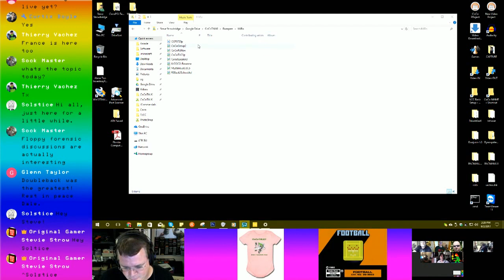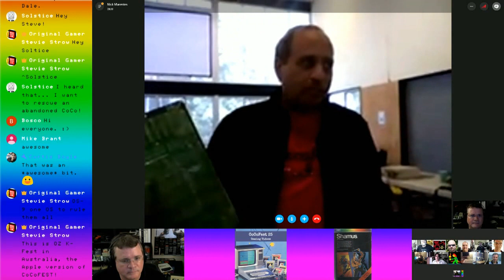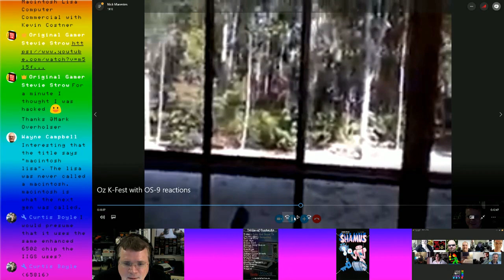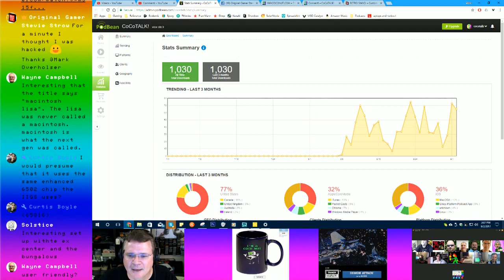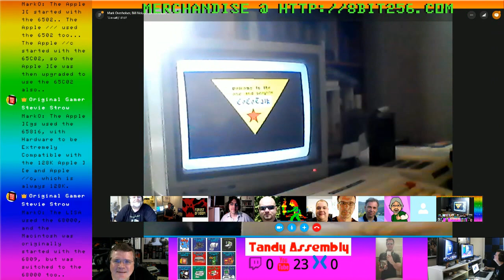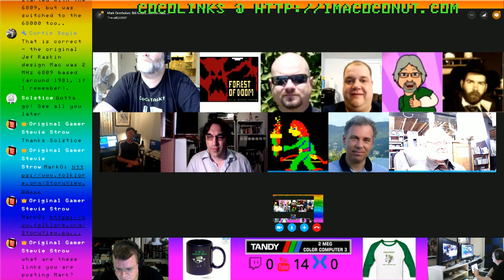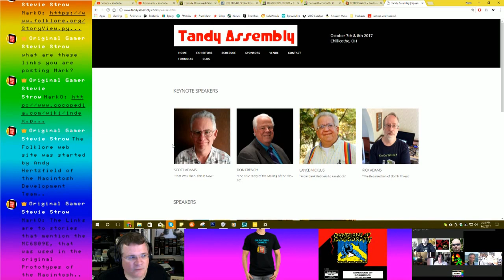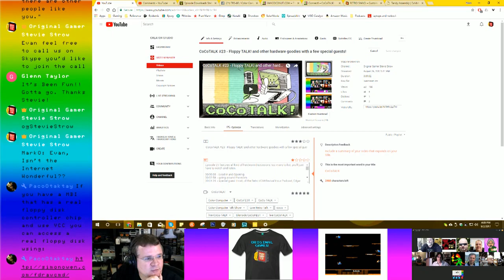CoCoTALK #24 - Oz K-Fest look at the Australian Apple II Fest, new OS-9 commercial, and more!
CoCoTALK! is the nation's leading live talk show featuring the Tandy Color Computer!

This week, our foreign correspondent Nick Marentes shows us the Australian event Oz K-Fest which is an Apple II event.  We also get to see the world premiere of the Forest of Doom trailer two, and a brand new commercial for OS-9!

00:00:00  - Lead In and Opening.
00:01:08  - going around the room.
00:03:53  - Dale Lear Remembrance
00:09:08  - going around the room, What's "new" with the The CoCoTALK! Group.
00:09:26  - Ron Delvaux: Found that his MPI needs upgrade for CoCo 3.
00:10:17  - Hugo DeFort: Update on his Game Projects.
00:14:52  - Nick Marentes: CoCo "plant" at Oz FEST 2017, where the Australian Apple II Users meet...
00:16:22  - Mike Rowan ( MiRo ) Video, lead in.
00:17:52  - MiRo Video of the Month
00:23:23  - Bruce Moore: Video, Nick's Promo of OS9
00:26:37  - Ads and Promos
00:28:12  - Nick Marentes: Video Tour of Oz ( K ) FEST 2017.
00:52:16  - Nick Marentes: Reaction to "Nick's" Promo of OS9, lead in.
00:53:48  - Nick Marentes: Reaction to "Nick's" Promo of OS9.
00:56:43  - Richard Lorbieski: Projects for Tandy Assembly, RGB to SCART converter.
00:57:42  - Bruce and Jacob Moore: Accolades for the Production of, "Nick's Promo of OS9"
00:58:32  - Ron Delvaux's Garage, Teaser
00:59:06  - Ads and Promos
01:00:13  - Forest of Doom
01:00:42  - Forest of Doom, World Premiere, Trailer #2
01:02:27  - Promo, CoCoTALK.live Web Site.
01:03:31  - Broken the 1,000 downloads of CoCoTALK! POD Cast barrier..
01:04:47 - Facebook group, TRS-80 Color Computer
01:05:21 - Facebook Post: Dancing Devil V2
01:06:32 - Facebook Post: Independent Radio-Shack Dealers
01:06:50  - Ron Delvaux's Garage: EPROM Eraser and EPROM Programmer and Desk-Mate on CoCo 3 Issues.
01:15:48  - Ads and Promos
01:16:50  - Ciaran Anscomb: XRoar Sound Issues
01:23:30  - Richard E. Crislip:  Using Gary Becker CoCo FPGA and CoCoSDC, transferring files for Dyna Calc.
01:27:16  - CoCoFEST! and Tandy Assembly Plug
01:31:25  - Up next, Floppy Talk, with David Ladd.
01:31:56  - Ads and Promos
01:33:01 - Paul Thayer: Pop Star Pilot WINNER!
01:33:36  - Floppy Talk ( Part #002 of 999 ) with David Ladd: CoCoSDC v1.5 has not totally fixed the Issue found in v1.4.
01:37:23  - Barry Nelson: Cautionary tail of a Non Upgraded MPI on CoCo 3.
01:41:42  - Barry Nelson: Upgrading MPI with a 74LS10 IC and Soldering.
01:46:26  - Ads and Promos
01:48:26  - Tandy Assembly:  Review of the Current Linup
01:54:37  - ogStevieStrow: Rant on "Normal People"
01:56:25 - Barry Nelson: PSA, Reminder to "Update, that not Upgraded MPI, for your CoCo 3. Or Else. ".
01:57:20  - Tandy Assembly and CoCoFEST!, The CoCoCrew and CoCoTALK!  We have multiple ways to get together.
01:58:15  - David Ladd: VCC on Windows PC with Real Floppy Drive support.
01:58:50  - CoCo/Dragon Emulators mention, is there Too Many choices?
02:00:04  - CoCo/Dragon Sound Add-On Options, is there Too Many choices?
02:01:10  - Curtis Boyle: "Shout Out" to ogStevieStrow, by the Mike and Katie Show ( POD Cast ) on a play through the game Contras.
02:02:27  - YouTube Live Stream comments
02:04:53  - Addition of Time Indexes on the CoCoTALK! Videos
02:07:19  - Grant Leighty's Newbie Talk: Did the CoCo have a Hard Drive and is HD-DOS different than RS-DOS.
02:11:46  - Ron Cline:  CoCo Pi --- Various Hard Drive images, ready to Boot.
02:12:51  - ogStevieStrow: Floppies and the Modern CoCo's.
02:14:42  - David Ladd:  Real Drive hardware, IDE Interface and CD-ROM accessibility..
02:15:40  - ogStevieStrow: So!! Is there a Really a Reason to use Real Floppies and Hard Drives?
02:21:37  - David Ladd:  Real Drive hardware, High Density Modification.
02:26:32  - Curtis Boyle: Hard Drives types for the CoCo.
02:27:29  - Grant Leighty's Newbie Talk: Do you have questions, please e-mail us.
02:28:05  - New YouTube channel for CoCoTALK! or CoCo in General.
02:31:03  - Closing and Lead Out.

Scheduled topics and segments:
Rons Garage:  A look a the amazing retro computer collection from Ron Delvaux
Newbie question of the week from Grant Leighty
Tech discussions with David Ladd, Curtis Boyle and others
Tandy Assembly, and more!